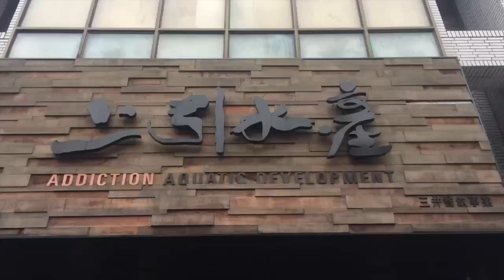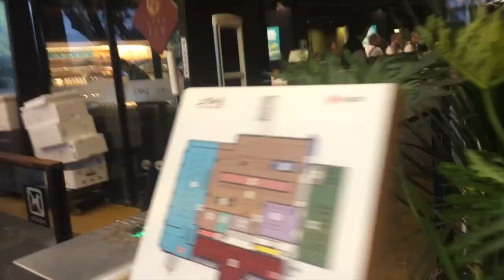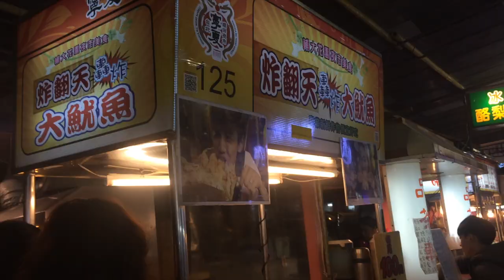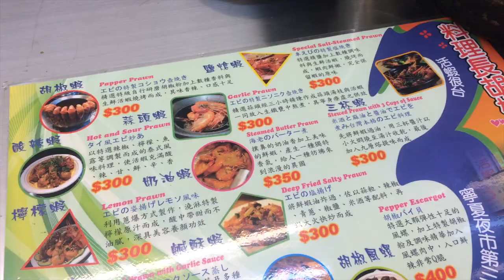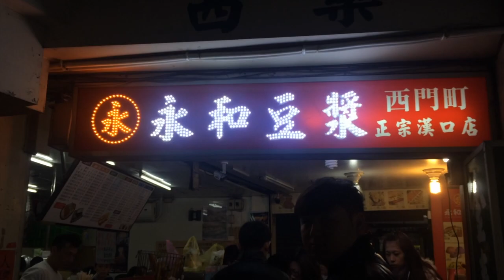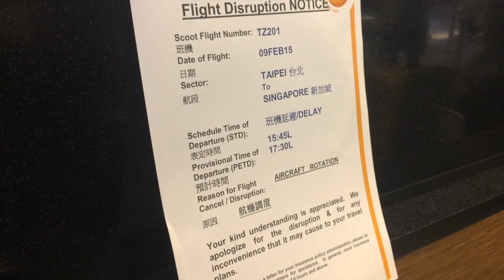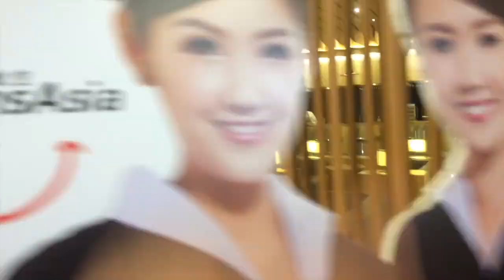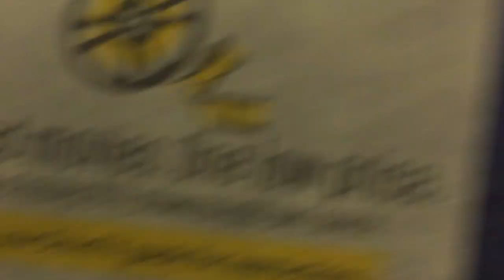Taiwan Vlog: Day 5 & 6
8 Feb 2015
Itinerary Day 5:
- Addiction Aquatic Development
- Muji Cafe
- Coffee Megane
- Yong Kang Beef Noodles

Tips:
- Skip the queue for the sushi bar at AAD.
- Get most your food from the market and eat at the tables outside (cheaper and faster)
- Get oysters FRESHLY shucked at the tank area. Not from the market.

9 Feb 2015

Itinerary Day 6:
- Yong He Dou Jiang
- 57th Annual Grammy Awards Live
- Pack Up
- Photo Shoot
- Check Out
- Go to Airport